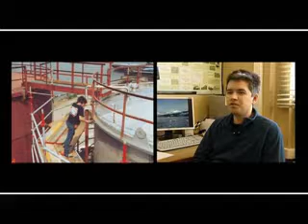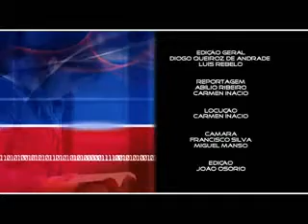Geração Cientista: Gonçalo Vieira (2/2)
Reportagem com o cientista Gonçalo Vieira. Segunda Parte.